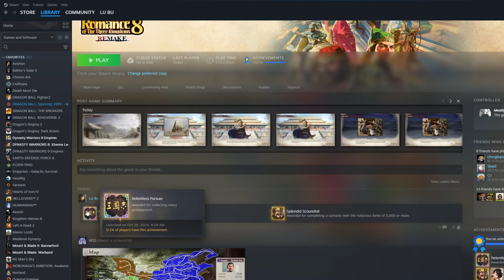三国志8 Remake - 5000 惡名 Notorious Ending (All Achievements) Romance of the Three Kingdoms 8 Remake